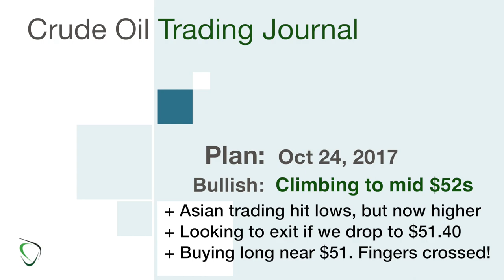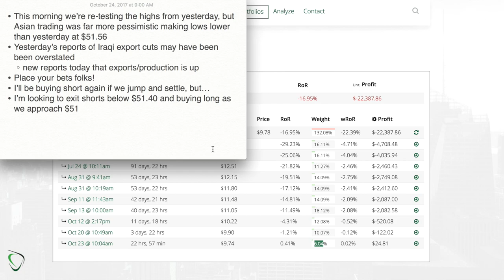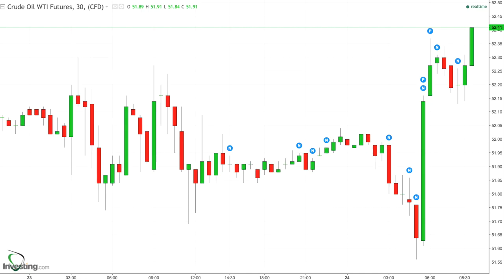195 - Game Plan for Oct 24, 2017 - Asians Tried to Drop, but Bulls Making New Highs Above $52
* This morning we’re re-testing the highs from yesterday, but Asian trading was far more pessimistic making lows lower than yesterday at $51.56
* Yesterday’s reports of Iraqi export cuts may have been been overstated
    * new reports today that exports/production is up
* Place your bets folks!
* I’ll be buying short again if we jump and settle, but…
* I’m looking to exit shorts below $51.40 and buying long as we approach $51